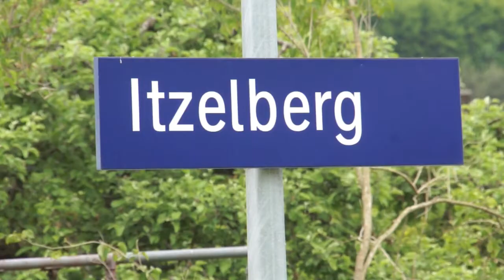Neuer Bahnsteig in Itzelberg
Sichtbar vorangekommen sind die Bauarbeiten zur Verlängerung des Bahnsteigs. Aus der Vogelperspektive kann man gut erkennen, dass der parallel zum Tunnelweg verlaufende Bahnsteig mit rund 120 Meter nun etwa doppelt so lang ist wie bisher.